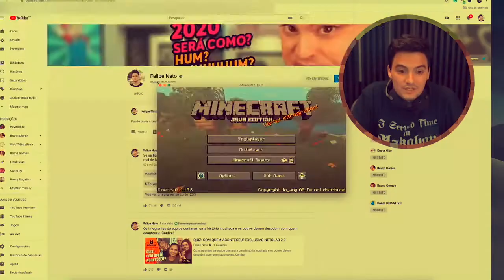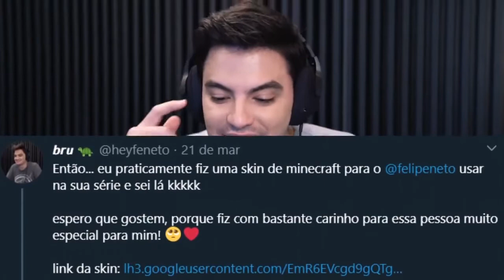FILIPE NETO MINECRAFT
A saga do filipe neto ...
continua
1E TENDÊNCIASDEVIDEOJOGOS